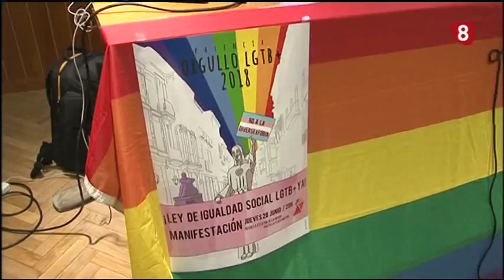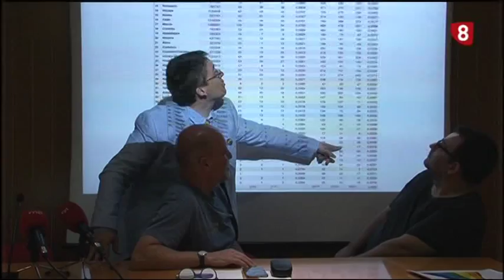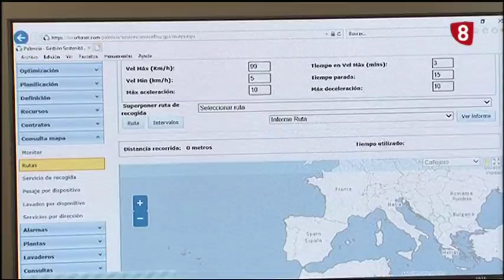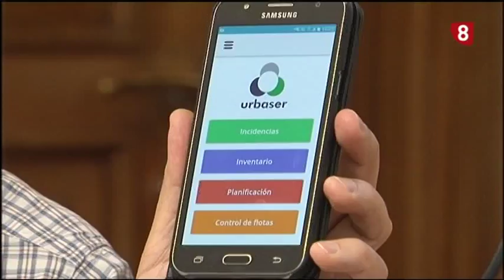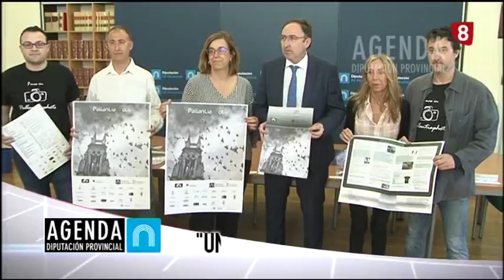Noticias 21:00h (26 Junio 2018) La 8 Palencia RTVCyL